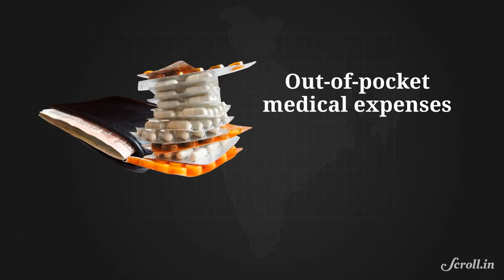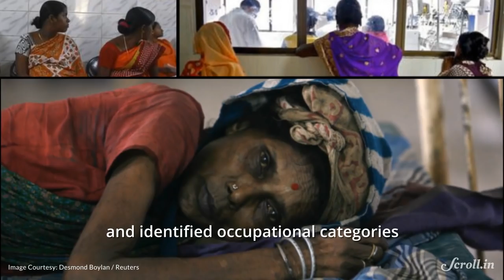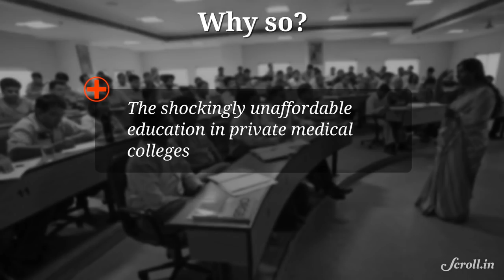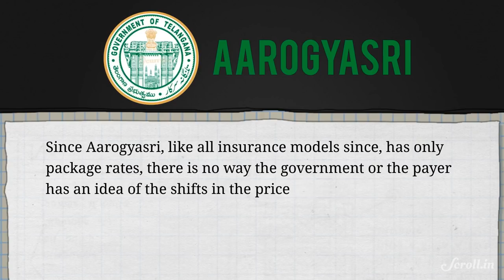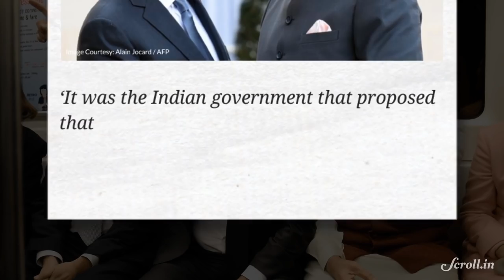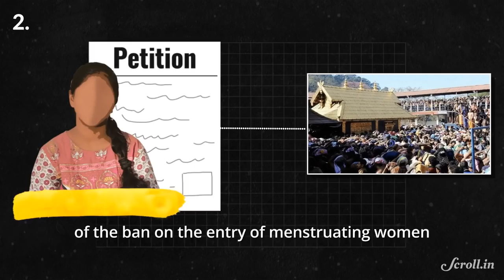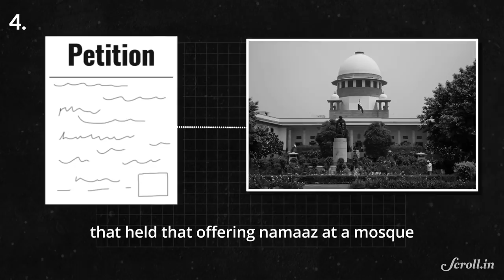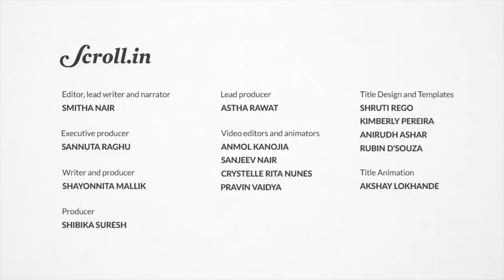Your Morning Fix: Will ‘Modicare’ really be a game-changer in healthcare in India?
Your Morning Fix for September 24, 2018

WHAT WE’RE EXPLAINING
‘Modicare’: National Health Protection Mission

FORMER FRENCH PRESIDENT ON RAFALE ROW
‘India Proposed Reliance Defence Name’

CRUCIAL WEEK IN THE SUPREME COURT
Major Judgements Expected

FINDING BINGBING
The Missing Chinese Superstar

CREDITS:

Video Editors and Animators: Crystelle Rita Nunes, Anmol Kanojia, Sanjeev Nair, Pravin Vaidya
Writer and Producer: Shayonnita Mallik
Producer: Shibika Suresh
Executive Producer: Sannuta Raghu